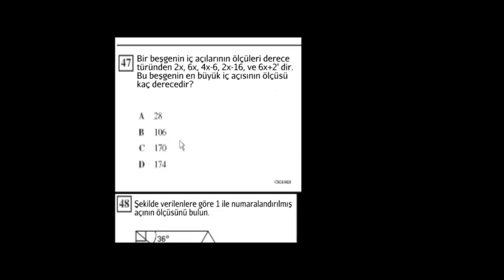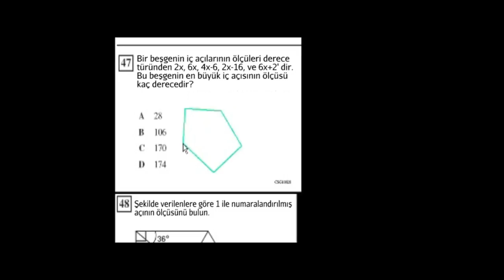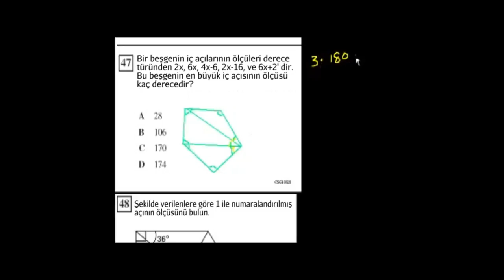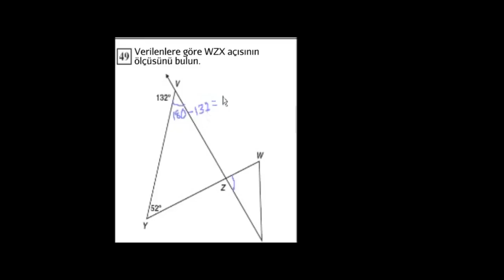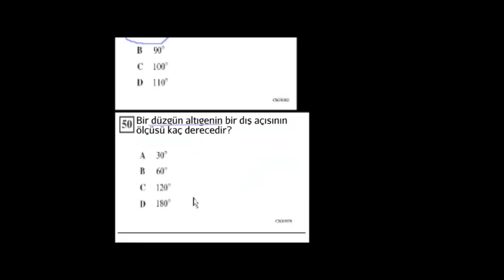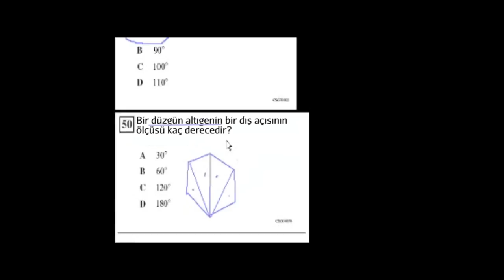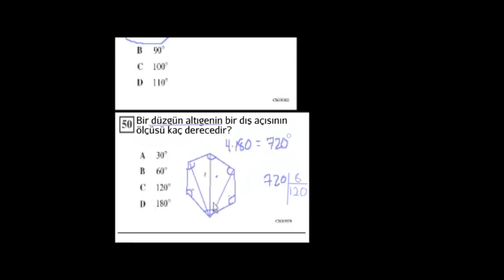Bilinmeyen Açıları Bulma CA Geometri (Matematik) (Geometri)